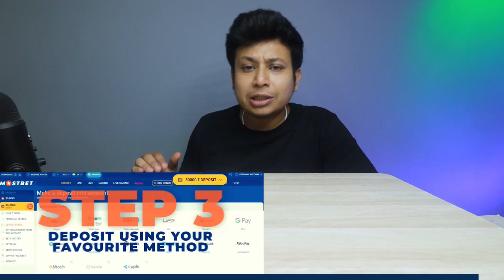Double Cheese Margherita, Garlic Bread, Chicken Noodles, Lollipop, Momos & Chese Spring Roll Mukbang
So Hey People What is Up... I Hope You Are Doing Absouletely Fine Today i Eat A Varities Of Food Menu These Are👇👇

Dominos👇👇
1. Double Cheese Margherita-
2. Chicken Pepporini Stuffed Garlic Bread-
3. Cheesy Dip-
4. Jalapeno Dip-

Urban Turban👇👇
1. Schezwan Chicken Noodles-
2. Chicken Lollipop-

Street Food👇👇
1. Cheese Spring Roll-
2. Veg Steam Momos-
3. Cheese Corn Triangle-

Coke- 50/-

Total Bill- /-(Included Drinks & Taxes)

LOCATIONS👇👇
1. Dominos- ROSHAN TOWER, FIRST FLOOR, Bistupur Main Rd, beside SACHDEV CYCLE MART, Bistupur, Jamshedpur, Jharkhand 831001

2. Urban Turban- Outer Cir Rd, South Park, Bistupur, Jamshedpur, Jharkhand 831005

3. Whatsapp (Street Food)- Shop no 1, Road No. 2, near narberam english school, Contractors Area, Bistupur, Jamshedpur, Jharkhand 831001

Filming Equipments I Use:-

1. My Camera
2. Microphone
3. My Secondry Mic
4. Ring Light
5. Ring Light Stand
6. Tripod- Koi Bhi Le Lo Acha Sa (Bas Khada Ho Jaye)